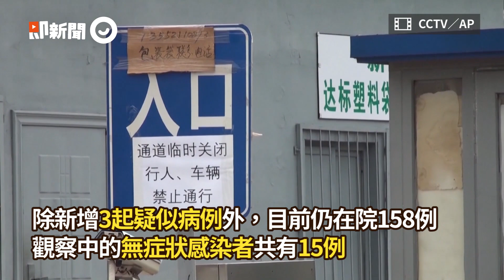中國大陸新冠肺炎患者新增28人 北京21例確診｜COVID-19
☑影片授權：CCTV／AP